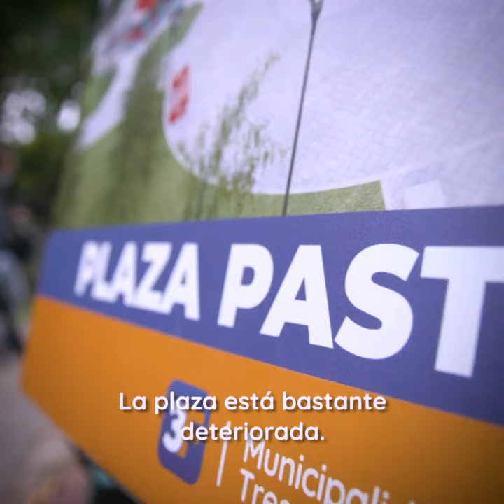¡Se viene la nueva Plaza Pastorino! 🌳😃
Las plazas son un centro de encuentro para la comunidad, por eso, cuidarlas y revalorizarlas es fundamental para potenciar su valor social. En SáenzPeña nos juntamos con vecinos para anunciar la renovación de esta hermosa plaza, un espacio verde que contará con nueva iluminación, áreas deportivas y de descanso, nuevas veredas y una gran novedad: juegos infantiles súper originales.